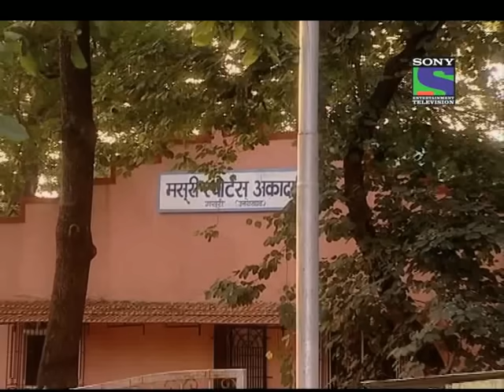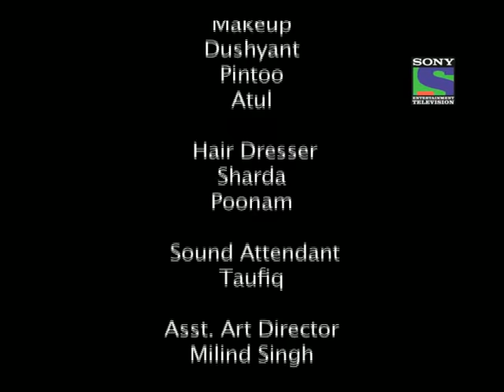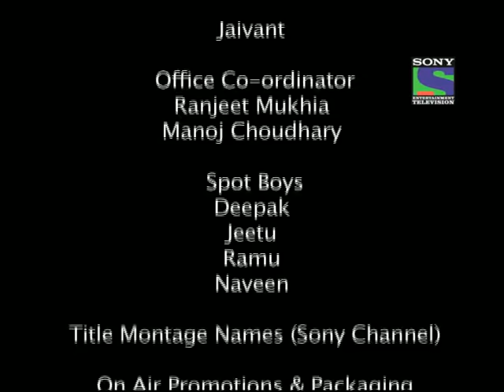Baat Hamaari Pakki Hai - Episode 150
Somehow they handover chaddha to police , take blessings of dadi and left from sports academy. while going saachi find the demand draft amount is only seventy thousand.